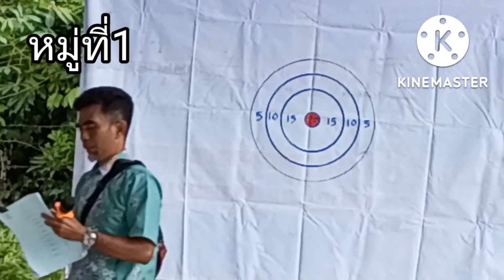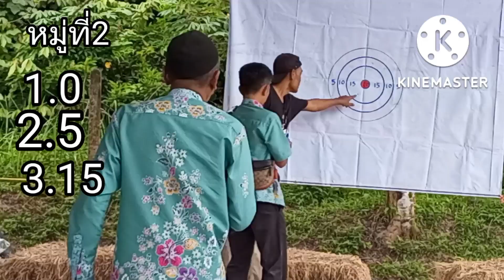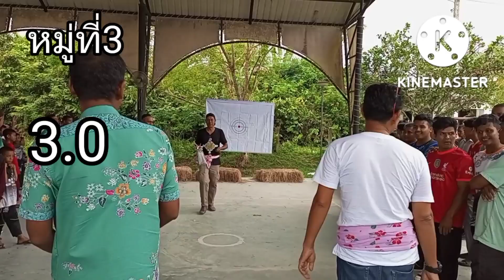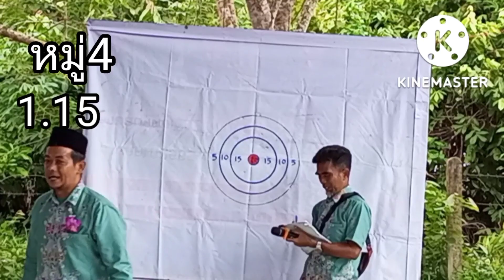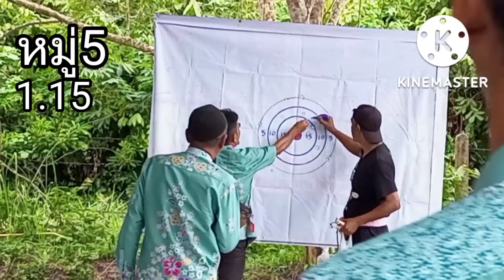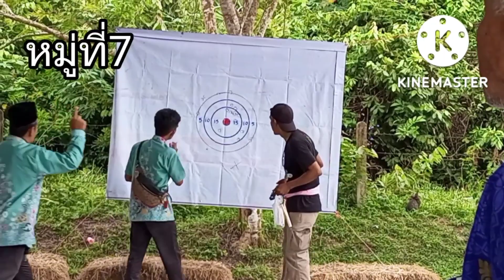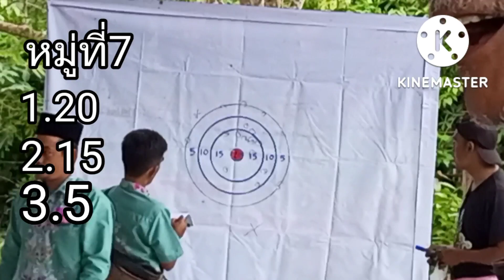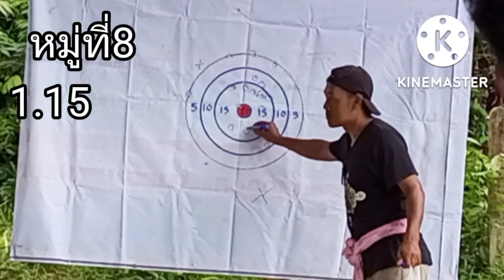แข่งยิงหนังสติ๊กมีทั้งหมด8หมู่บ้าน ให้ยิงคนละ3ครั้ง.ว่าแต่..ใครยิงแม่นที่สุด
แข่งยิงหนังสติ๊ก